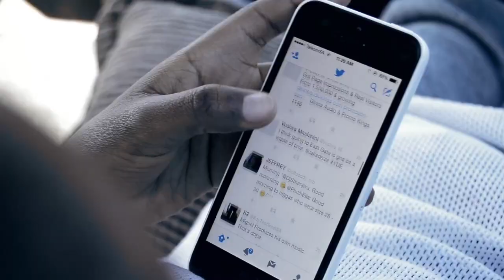GIGI is back, harder than ever! | The Story of Gigi Lamayne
The Story of Gigi Lamayne by Haven - E01 S03